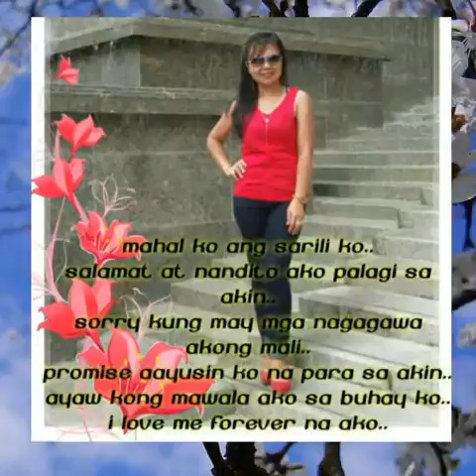From a Distance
Ruby Villegas